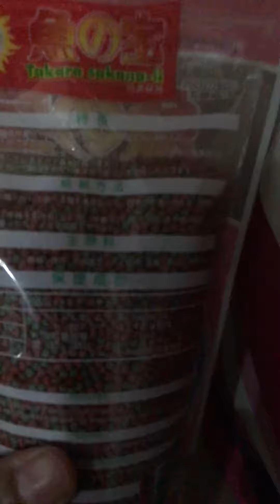My new flowerhorn